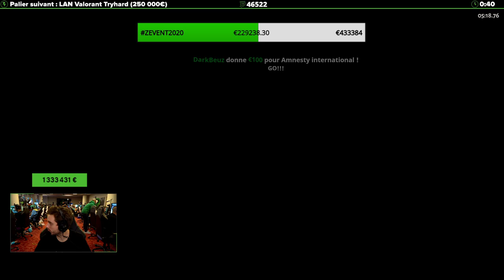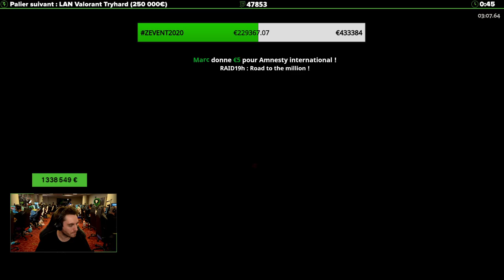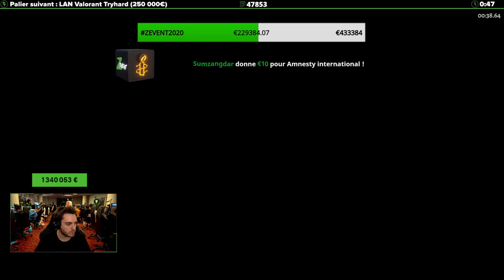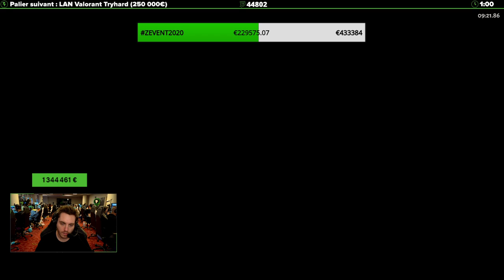ZEVENT 2020 #13 : LE DIEU DES ENFERS ! (ft. plein de gens)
On s'est beaucoup entraîné pour ce moment, et il est enfin là: le défi speedrun Hades !

Date du stream : 17 octobre 2020